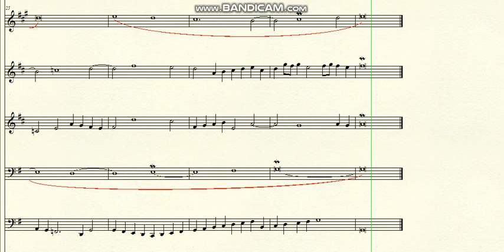DOK 10.55 - Solemn Farewell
DOK 10.55 - Solemn Farewell (G) - Andante
~ for brass
Brazil - 2020